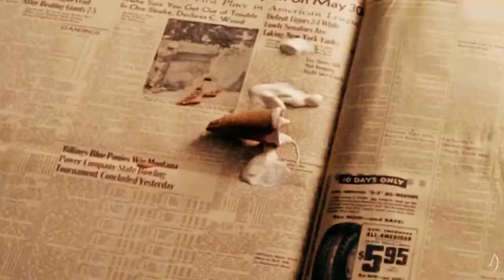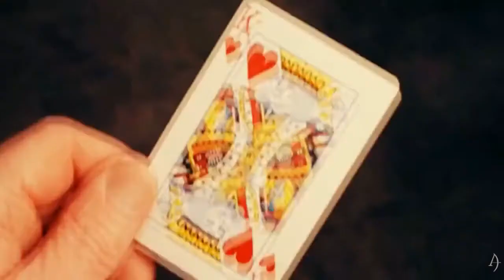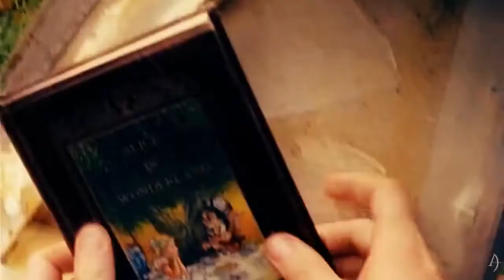Counting Stars I The Xfiles (re-uploaded)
The video was re-uploaded from another channel, as the author hid this video

Видео было повторно загружено с другого канала, так как автор скрыл это видео.